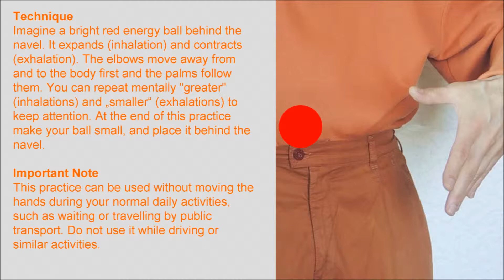Simple and Genial Practice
This practice has calming effect and gives energy and strength in the same time.  Enjoy and use often! Original music maestro Eversober. Papers, relaxation recordings, laughter, etc. My Favorite Yoga My Favorite Qigong Self-help Best Wishes!